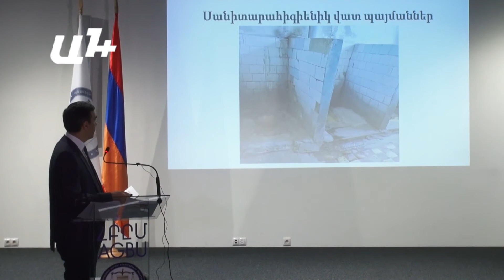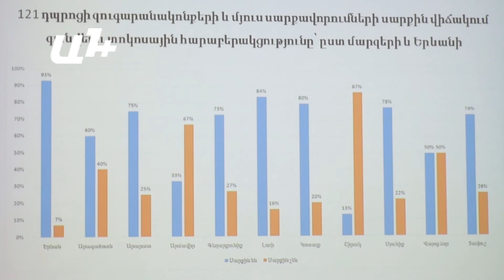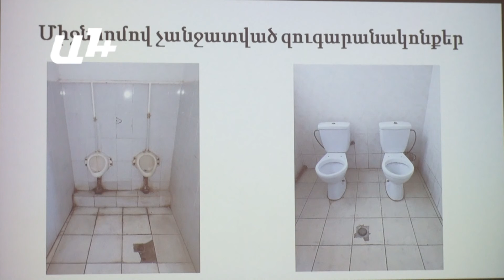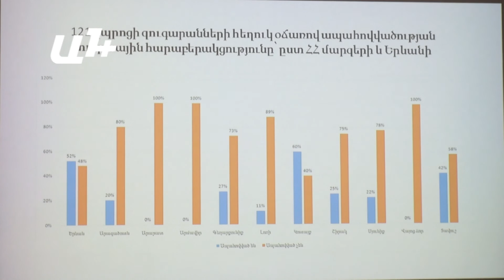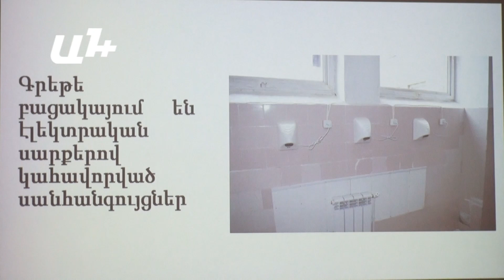ՀՀ մի շարք մանկապարտեզների և դպրոցների սանիտարահիգիենիկ վիճակը մտահոգիչ է. ՄԻ պաշտպան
ՀՀ մի շարք պետական մանկապարտեզներում և դպրոցներում սանհանգույցները տեղակայված են դրսում, իսկ շենքի ներսում գտնվողներն առանձնացված չեն բաժանիչ պատերով: Դպրոցների 86 տոկոսում բացակայում է տաք ջրամատակարարումը, իսկ մանկապարտեզների միայն 44 տոկոսն է ապահովված տաք ջրամատակարարմամբ։ Այսօր մամուլի ասուլիսի ժամանակ նշել է Մարդու իրավունքների պաշտպան Արման Թաթոյանը:

121 դպրոցներում և 80 մանկապարտեզներում 2018 թվականի մայիս - հունիս ամիսների ընթացքում իրականացվել է մոնիթորինգ՝ պարզելու ՀՀ-ում դպրոցների և մանկապարտեզների  ջրի և սանիտարահիգիենիկ պայմանների վիճակը: Ծրագիրն սկսվել է դեռևս 2017 թվականին: Արման Թաթոյանի խոսքով, դպրոցներն ընտրվել են պատահականության սկզբունքով:

«Մանկապարտեզների և դպրոցների գերակշիռ մասը հարմարեցված չեն հաշմանդամության խնդիր ունեցող երեխաների համար: Ընդամենը 7 տոկոսը ունի հարմարեցված պայմաններ: Արձանագրվել են դեպքեր, երբ պատուհանները ցանկապատված չեն եղել և բնական լույսի թափանցելիության ակնհայտ խնդիր է եղել»: